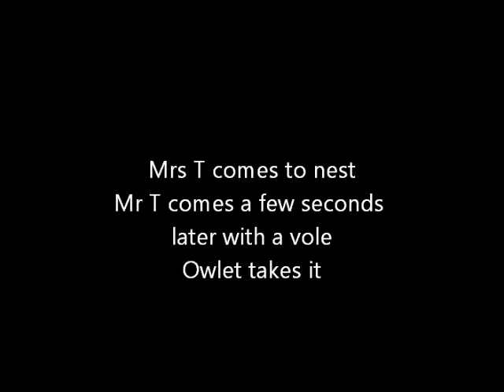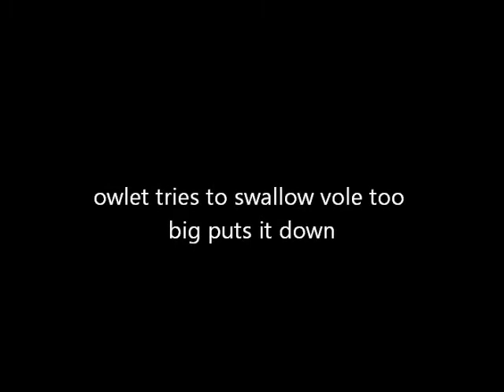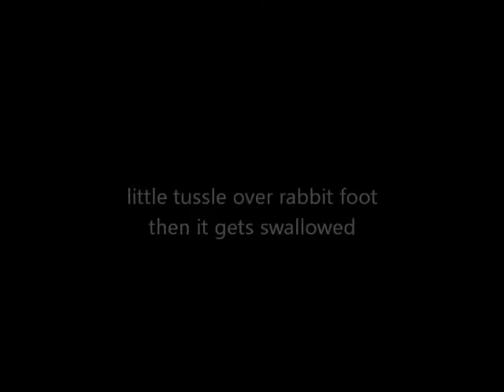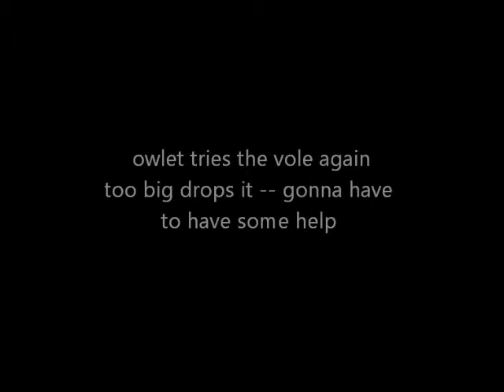Alessondra's OKC Great Horned Owl Cam Mr T brings vole 9:26pm 3-20-2014